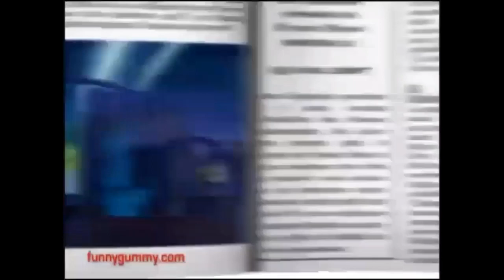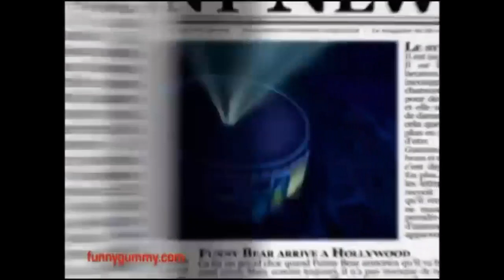The Gummy Bear Song 3 Effects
1. Normal
2. Hue Cycle
3. Faster